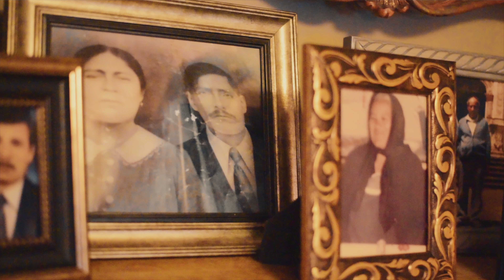Norma & Ricardo | Versavilla.